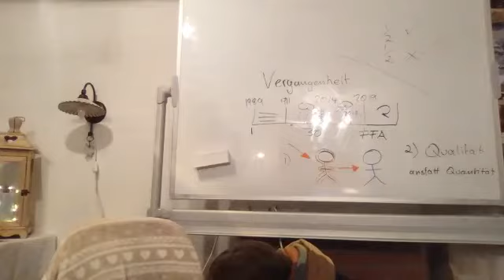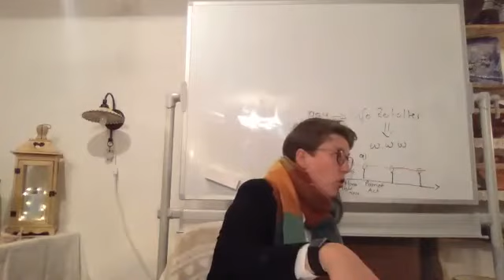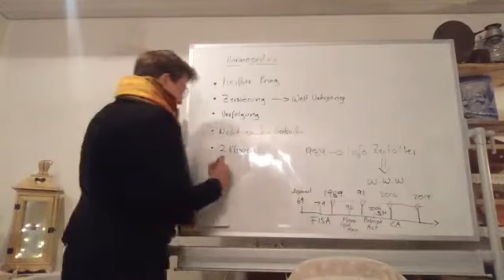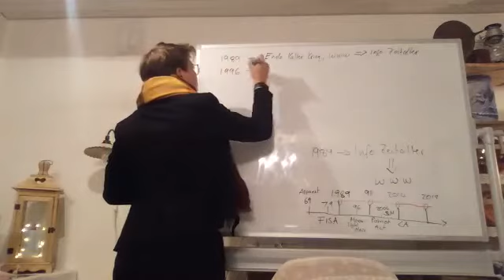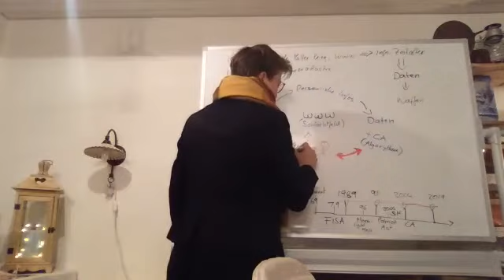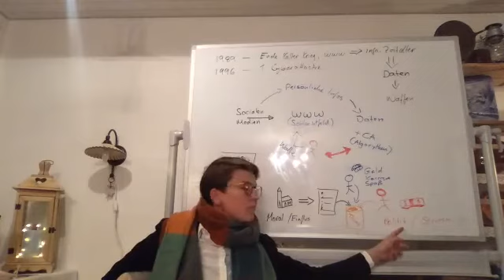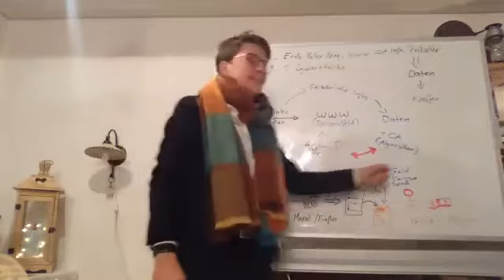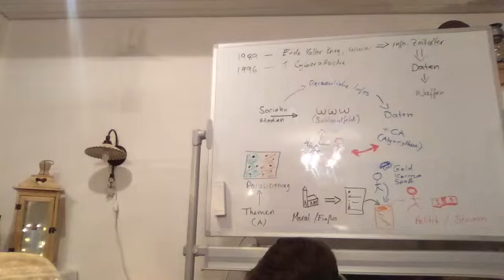Moderne Kriegsführung - Vorbereitung auf das Sonntagsgesetz 20.11.2021